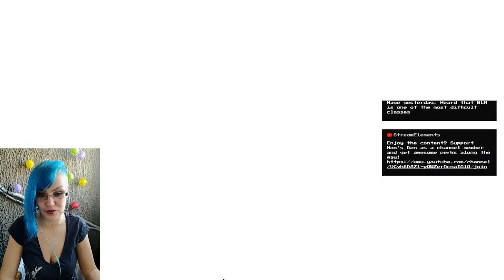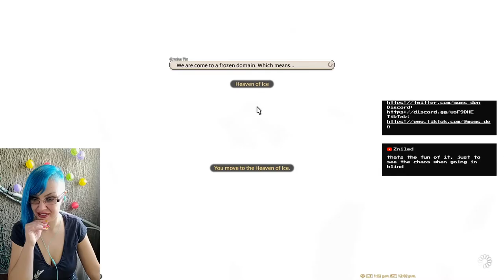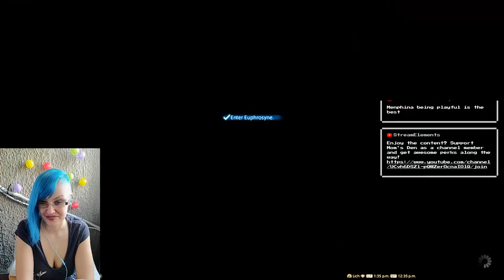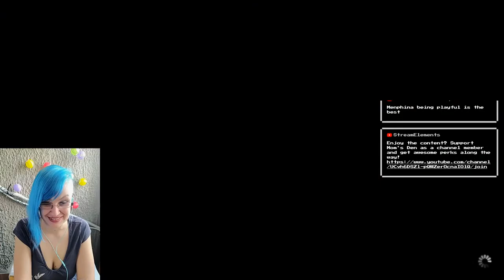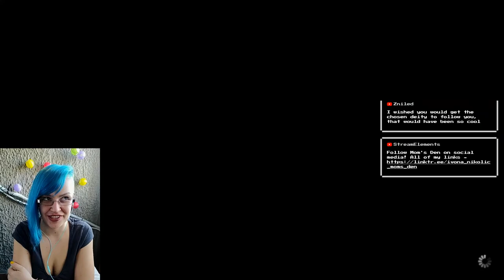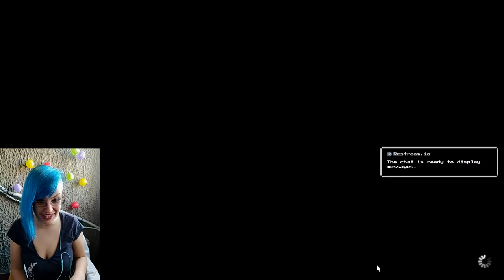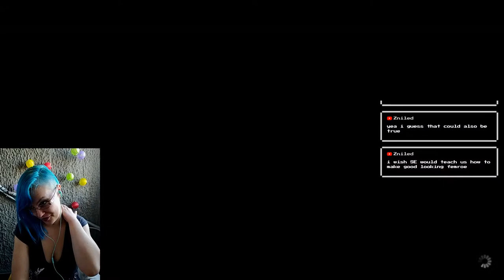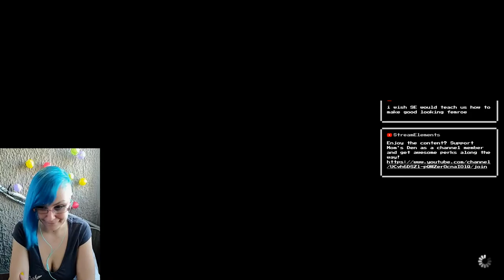6.3 IS HERE!! Euphrosyne alliance raid! | Endwalker FFXIV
Vee plays FFXIV in the new 6.3 patch!

Become a healthier, more focused version of your gamer self - with ESN's In-Game Food & Energy Elixirs!